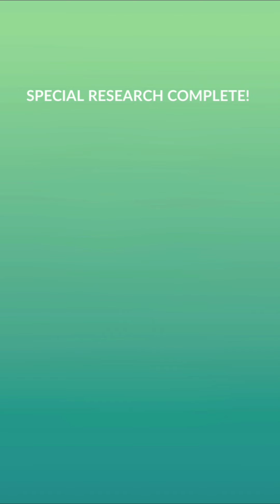Goomy Galore: Community Day Highlights, Lucky Trades & Shinies!✨| Pokemon Go